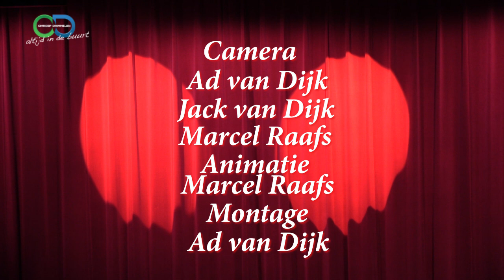Alice in Wonderland - Deel 2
Op 13 en 14 april dook het MiniMaxiTheater met hun Midi’s, jongeren van 12 tot 16 jaar, in een konijnhol om samen Wonderland binnen te stappen. Een prachtige musical over Alice in Wonderland is het resultaat. Met veel mooie liedjes en een boodschap over anderen niet beoordelen op wat je ziet, maar proberen te kijken naar wie ze werkelijk zijn. Opnieuw een goede prestatie van de Midi’s en echt iets om in de vakantie gezellig naar te kijken. Deze week ziet u deel 2 van deze musical.